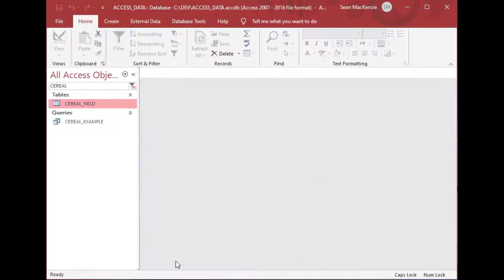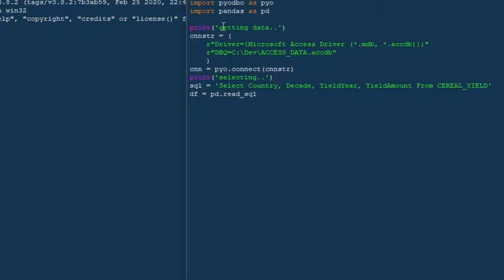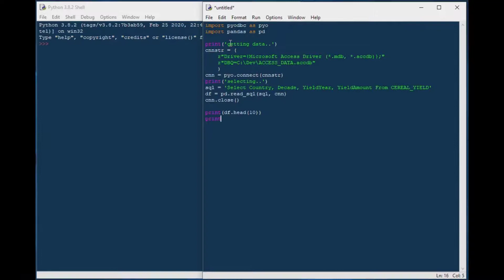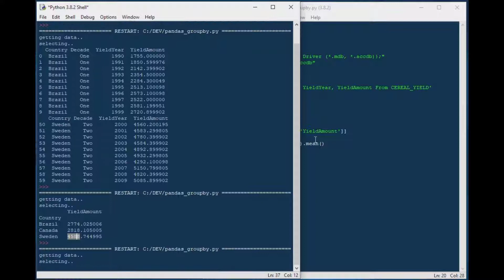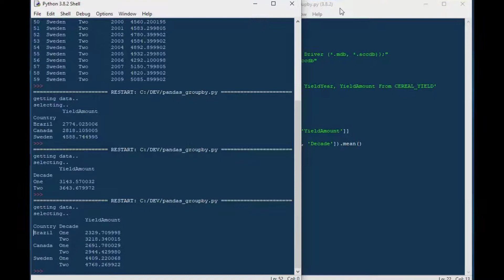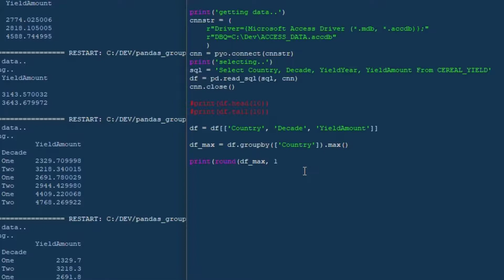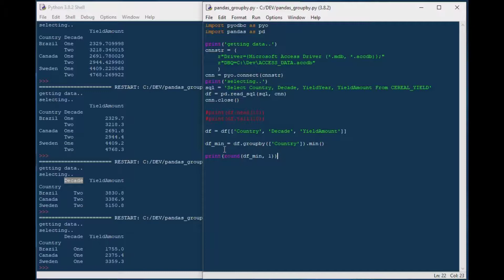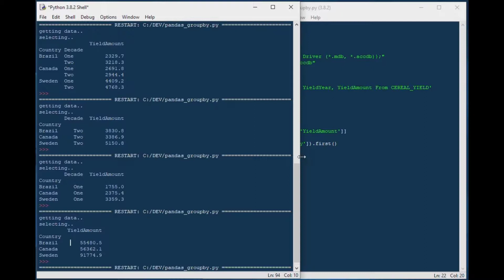How to Group Pandas Data with Totals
Grouping Data in Python Using groupby for Sum, Mean, Min, Max, First, and Last on Pandas Dataframes

In this episode, we’re going to look at how to do summary data by using a grouping method in Python, using Pandas.  I’ll show you how to get the mean, sum, min, max, first, and last records for each group in your dataframe by using the .groupby method.

One of the key skills in preparing data for analytics is the ability to efficiently group sets of records and apply calculations to them.  For Python, using groupby in Pandas is one of the easiest and most efficient.  Add this skill to your toolbox, and it will go a long way on your projects!

Matplotlib line graph - How to create a line graph in python with matplotlib

In this episode, we’re going to create some time series line graphs in Python, using matplotlib.  This is an effective, easy visualization that can be done directly in matplotlib.  We’ll connect to our database, extract a table for analysis, create some dataframes for analysis, and then plot them in a line graph.  The data we’ll use is Cereal Yield in Kg per Hectare for three countries, from the Climate Change dataset provided by The World Bank.

You are watching this video now!